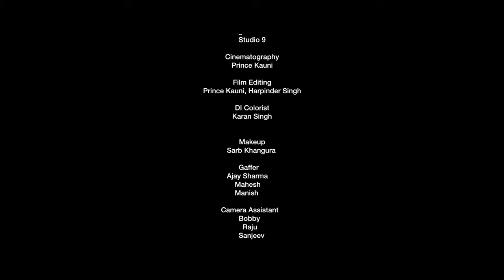Suraj In Lockdown | Deep Dhillon | New Punjabi Short Film 2021 | JMD Media Network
Suraj In Lockdown ( Short Movie ) Deep Dhillon  | Latest Punjabi Short Film 2021 | JMD Media Network

Jhajj Production & Sam Jhajj Presents

Title : Suraj In Lockdown
Artist : Deep Dhillon, Soni Dhaliwal, Veer Sukhwant, Jasdev Maan & Makhan Singh
Written & Directed by : Deep Dhillon
DOP : Prince Kauni
Copyright : Deep Dhillon Jaismeen Jassi

Producer : Deep Dhillon
Poster : Monty Basu

Digital Partner & Online Promotion :-
JMD Media Network (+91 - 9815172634 )

s